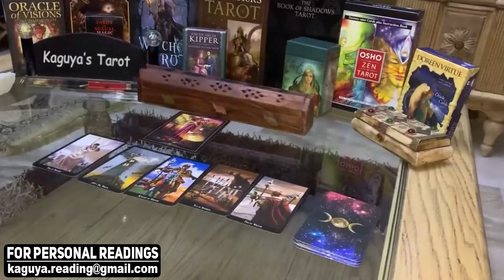AQUARIUS They wants you whatever it takes, August 2021 Love Tarot Reading